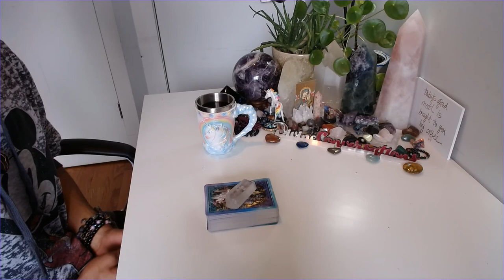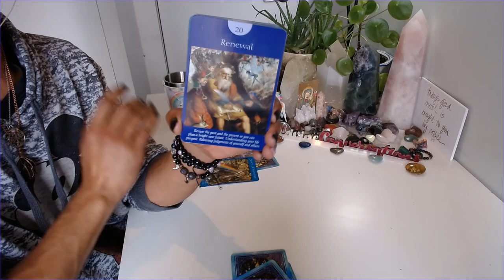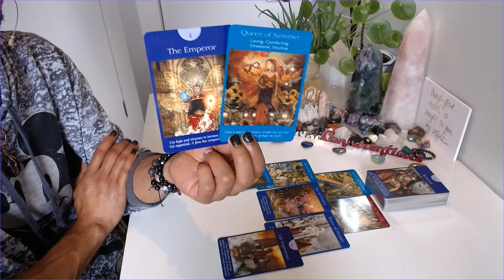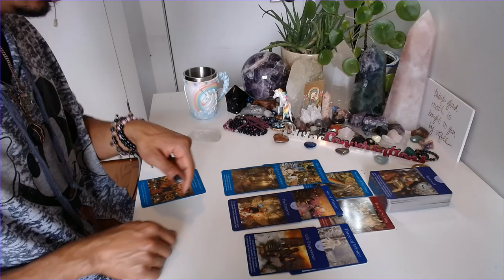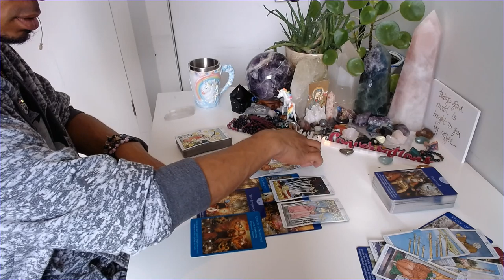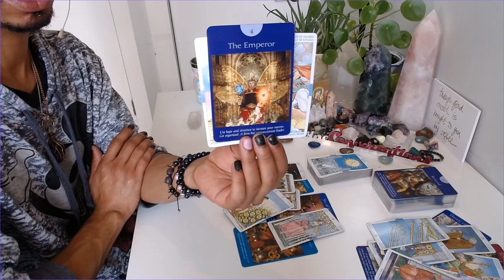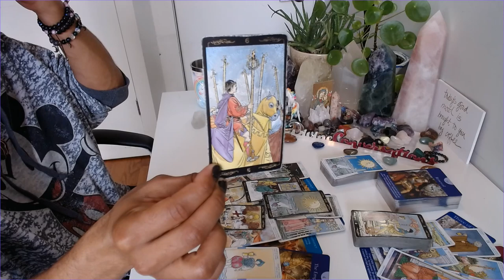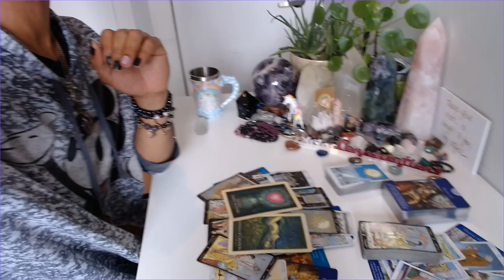Morning Coffee - * We Did It You Guys! 😭🙏🏾💖🙏🏾😭 * - 5/27/2020 Daily Reading